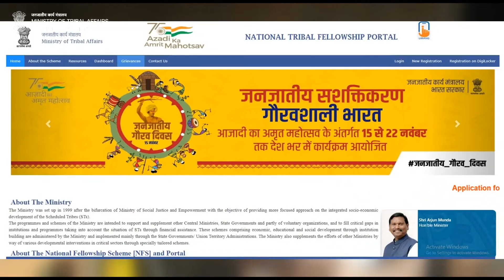Niranjan Majhi of the Kondha Tribe of Odisha narrates his Inspiring Success Story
Niranjan Majhi hails from a family of meager incomes in the state of Odisha. He belongs to the Kondha tribe, an ethnic scheduled tribe. With a zeal to study further and improve the status of his tribe and to inspire others like him,  Niranjan, with the help of his guide, applied for the National Fellowship for Scheduled Tribes provided by the Ministry of Tribal Affairs.

The Fellowship gave his dreams impetus and within a short period of time, he was able to tackle his study expenses and support his family. The National Fellowship for the Scheduled Tribes is a boon to tribal students who wish to study further in their academic journey.